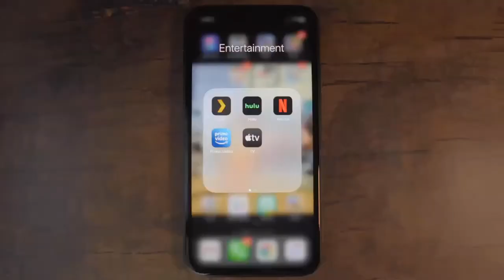Top 10 Best Free Movie Apps for iPhone & iPad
Smartphones like iPhones are the lifeline of today's world, and there are many things that we carry in it. Be it our details, professional contacts, our schedule, or free movie apps for iPhone for our entertainment. iPhones and iPads are some of the most popular devices and smartphones used by people worldwide to consume media and store movies, games, and music.